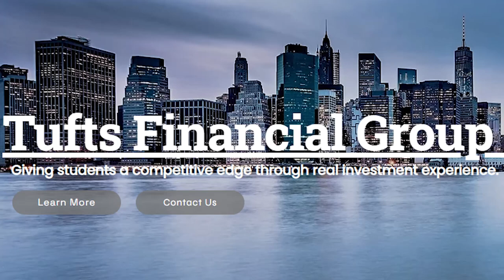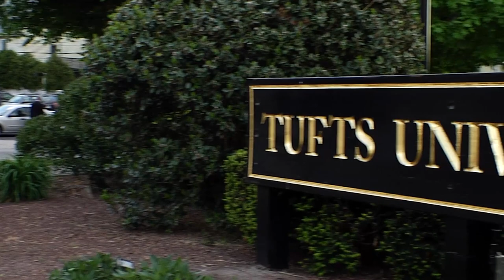Impact at Tufts: Giving Back